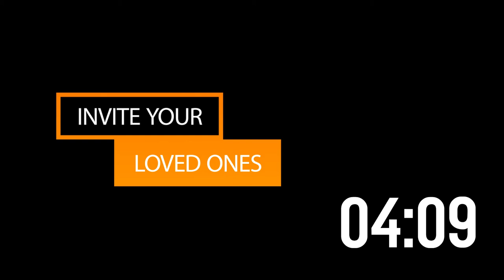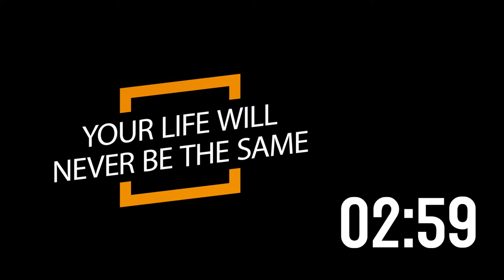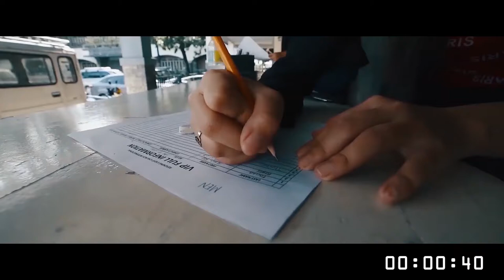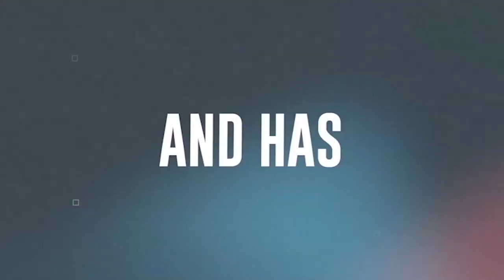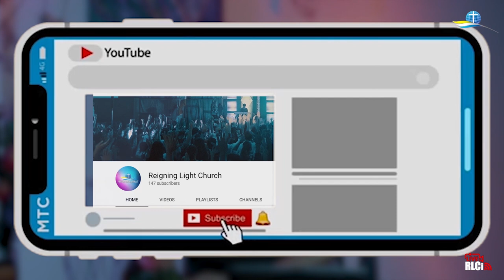THE CHURCH MUST BE AWAKE by Ps. Lito Peren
NOW is the Perfect Time!